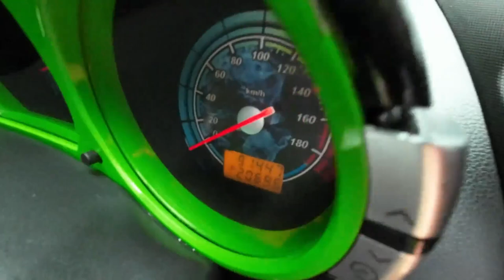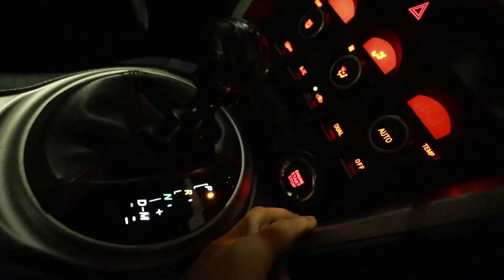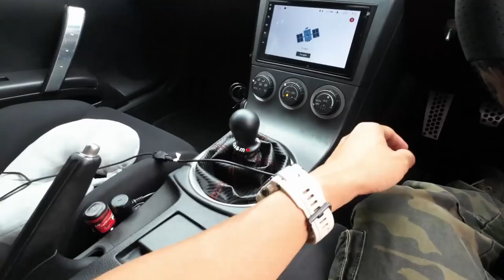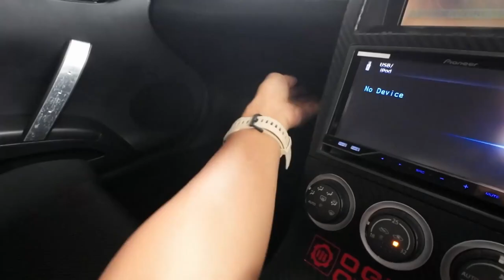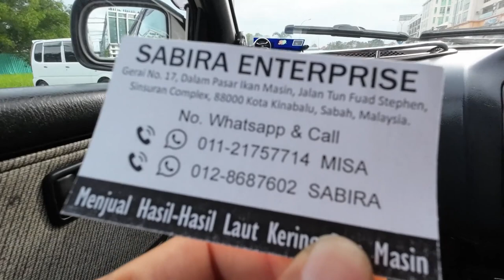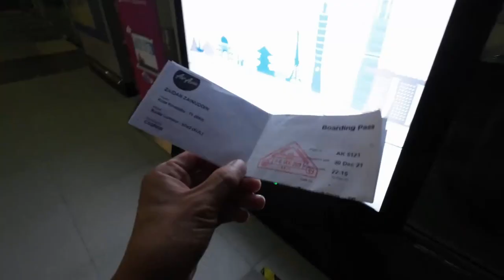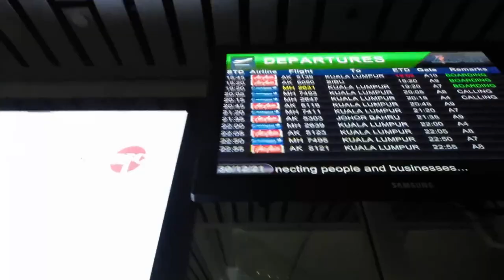HUNTING 350Z SAMPAI KE SABAH!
Aku mencari JDM sports car yang aku boleh drift tapi tak lebih 100k! Tolong sat!

1- beli apa saja barang di shopee ZGARAGESTORE
2-Tinggalkan nama,contact & email
3- tunggu hujung bulan siapa pemenang!

BELI 1 BARANG 1 ENTRY!
2 BARANG 2 ENTRY!
LAGI BANYAK BELI LAGI BANYAK LA ENTRY!

NAK HANTAR BARANG UNTUK AKU QUICK REVIEW :
Taman Melawati,
53100, Kuala Lumpur.